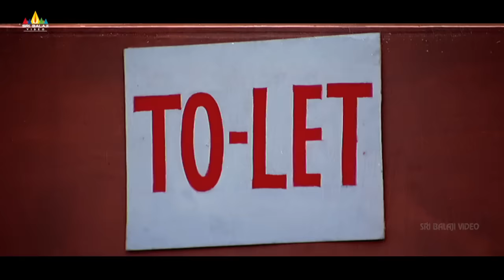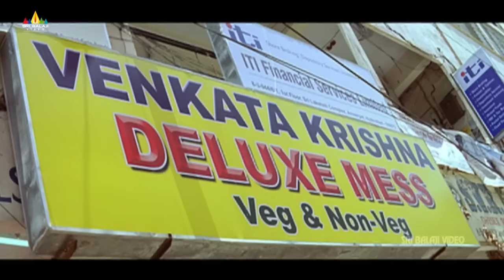Back to Back Comedy Scenes | Top Comedy Volume 31 | Telugu Movie Comedy Scenes | Sri Balaji Video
Watch Top Comedy Scenes Back to Back Vol 31